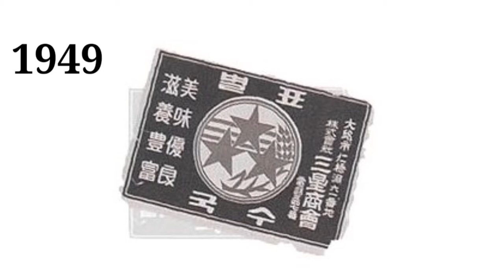Ewolucja loga samsung (1938-2021)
Opis
Cześć! Witajcie w serii ewolucja na moim kanale! Dziś wam pokaże logo Samsunga jak się zmieniało na przestrzeni lat. Jeśli masz pomysł na kolejny odcinek z tej serii to napisz w komentarzu! Zapraszam do oglądania!

Reżyseria: Apple
Scenariusz: Życie
Montaż: Dawid SK3BA TV
Producent: Korea ale Południowa